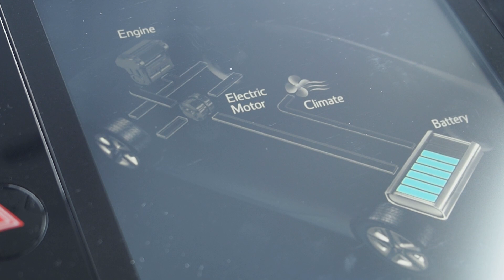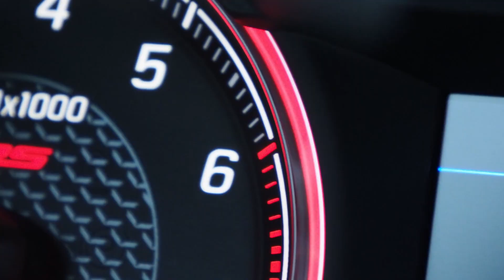Want something with AWD? Here's what $30,000 gets you | Buying Advice | Driving.ca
If you're looking to spend $30,000 or less on a new vehicle, there’s a good chance you want something with AWD, and an equally good chance it'll be a crossover.

It's a good thing, then, that automakers are giving Canadians more AWD choices than ever. The sedan isn't being left behind, either — you've got lots of selection in affordable vehicles with AWD, and not all of them are crossovers.

So, here's a rundown of the newest and most notable AWD models available, along with some all-time favourites, all below the $30,000 mark.

Follow Driving!